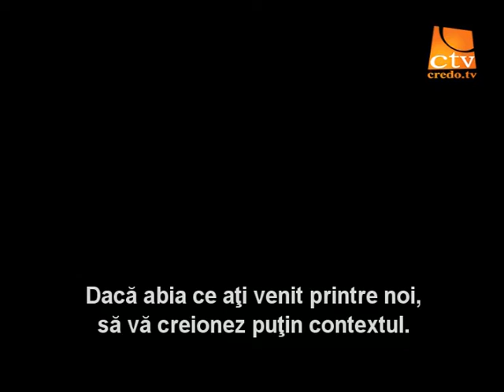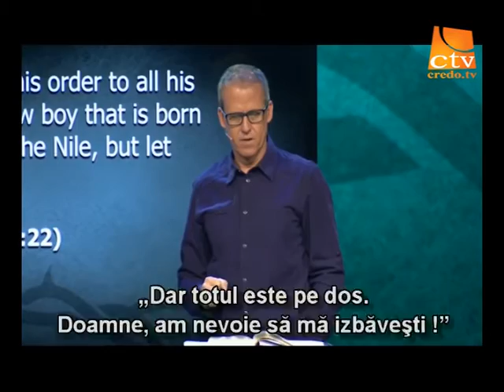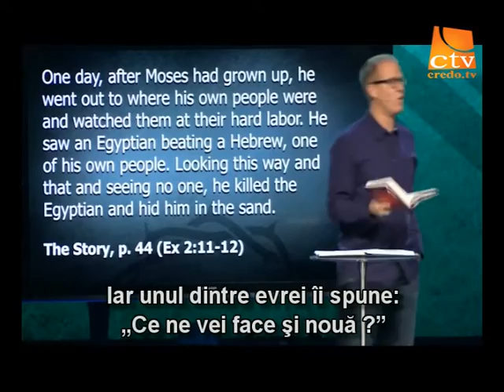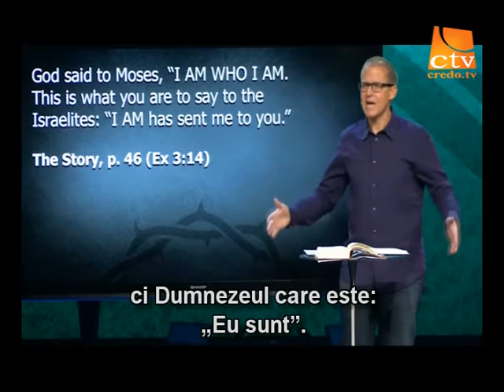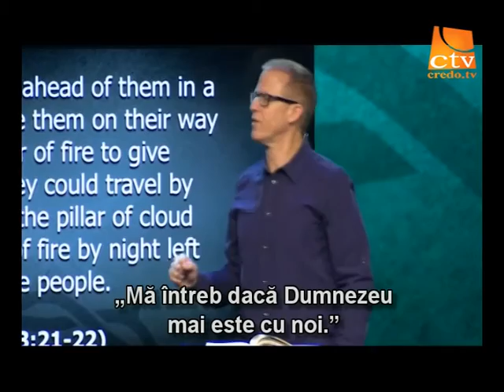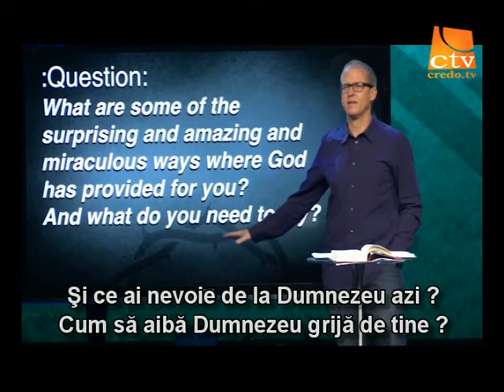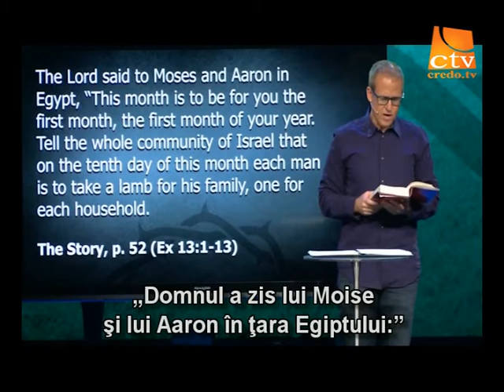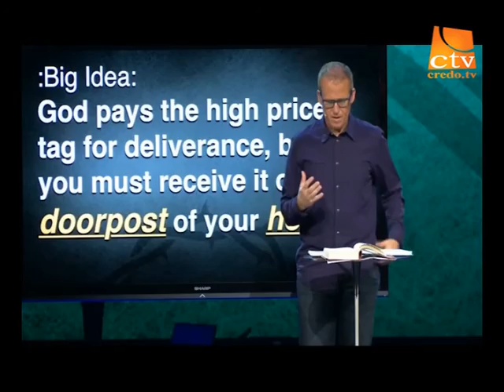12.Gene Appel - Povestea - Izbavirea